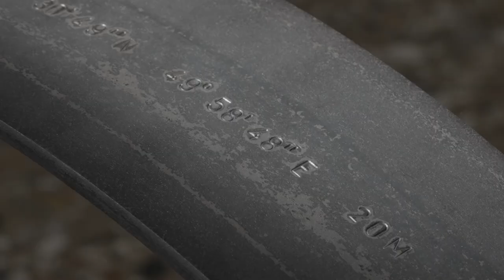Uncombed, Unforeseen, Unconstrained exhibition in Venice (teaser)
For the duration of the 59th Biennale Arte di Venezia, 23 April to 27 November 2022, Parasol unit will present Uncombed, Unforeseen, Unconstrained, a group exhibition of works by eleven international contemporary visual artists at the Conservatorio di Musica Benedetto Marcello in Venice.

The exhibition brings together diverse and thought-provoking works and includes some interdisciplinary collaboration between music and visual art. The artists, Darren Almond, Oliver Beer, Rana Begum with Hyetal, Julian Charrière, David Claerbout, Bharti Kher, Arghavan Khosravi, Teresa Margolles, Si On, Martin Puryear, and Rayyane Tabet, all work in different media to address a disparate range of topics. Yet, common to them all is a deep concern for our world and a preoccupation with a comparable phenomenon that in scientific terms is defined as entropy, that is the measure of disorder, randomness, and unpredictability within a system.

In their practices, these artists have independently identified and poignantly responded to various unfavourable phenomena that over recent decades have gradually reached a level of overwhelming significance in our day-to-day life, environment and within our social and collective history. Many of the issues – such as environmental pollution, global warming, racism, political activism, health hazards, uncontrolled globalisation, unregulated digitalisation, excess and waste, widespread greed, a rampant thirst for power and the disproportionate accumulation of wealth – are largely due to the activities of Earth’s own inhabitants, which are seriously threatening life on the planet and putting at risk even a minimum requirement for peace and harmony in the world.

Understood within the second law of thermodynamics, entropy became known to us thanks to the research of physicist Rudolf Clausius (1822–1888), who in 1865 introduced the concept to the scientific world. One particularity of entropy is that it can reach a dangerous level when external conditions, such temperature, pressure, and information overload continue to increase over time. Under such circumstances, the molecules within a system become sufficiently animated to act freely and unpredictably, and thereby cause chaos and irreversible impairment.

Looking back at the history of humanity and its activities within our environment, we realise that the level of entropy has never been as high as we experience it today, which does not reflect well on us. We, the residents of this world, seem to have been slowly but surely plundering Earth’s natural resources almost to a point of no return, without accountability or taking responsibility for the damage and its repair. In doing so, we have endangered the well-being and survival of all living species. The exhibiting artists, despite their heightened awareness of and critical stance towards the enormous harm being done to our planet by we humans, all strive with acuity and unbiased minds to highlight some of the substantial problems in the hope of re-opening a door to the future.

Curated by Ziba Ardalan, Founder, Artistic and Executive Director of Parasol unit, the exhibition is accompanied by a comprehensive full-colour publication and limited editions by the artists.